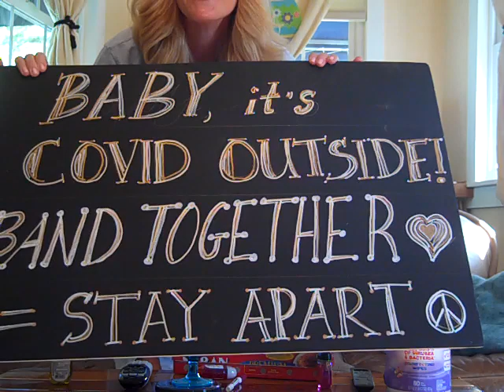Baby it's COVID Outside!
We do not mean to make light of a dire situation, but laughter is good medicine. Stay safe and STAY HOME. Let's flatten the curve! -ShariSaxLady